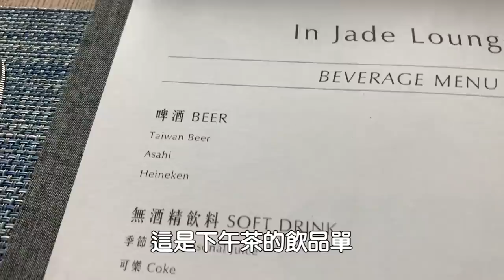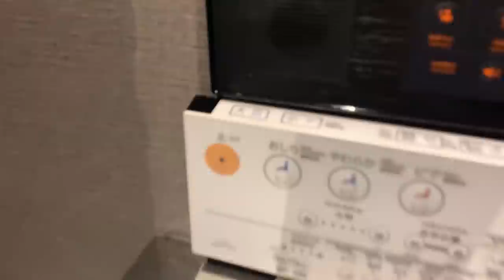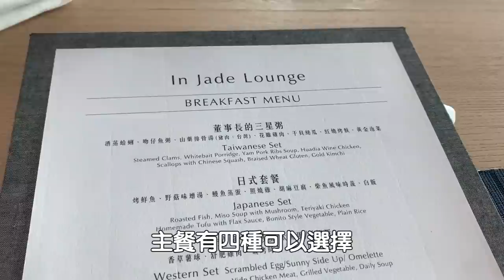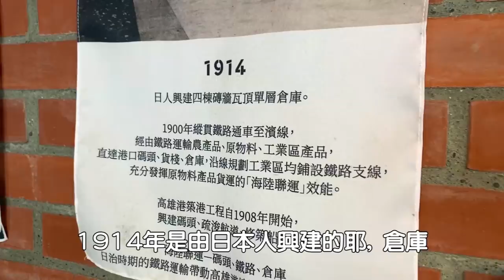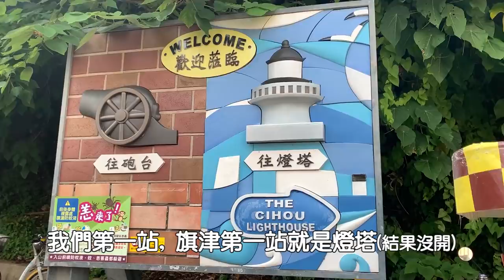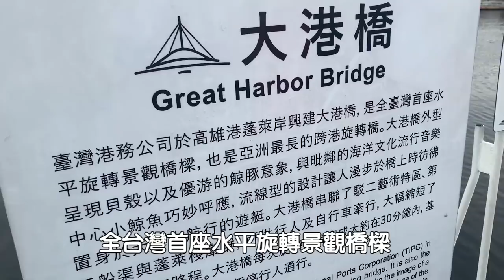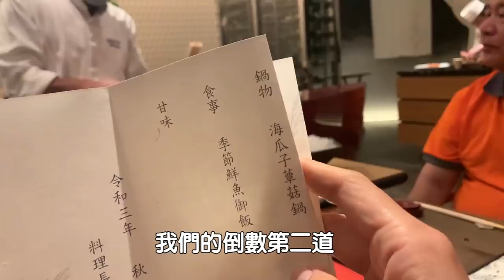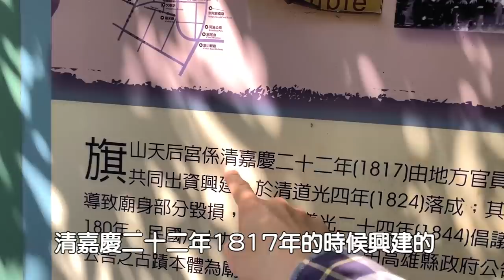高雄晶英行館三天兩夜｜吃好住好的家庭旅遊 | 壽山情人觀景台、大義倉庫、旗津、美濃獅型宮、旗山老街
2022年的第一支影片就獻給我愛的家庭旅遊了～
去年下半年因為忙碌, 累積了還不少待剪影片.
所以在美國失業又無所事事的初期, 還是先把這些消化一下！畢竟都是美好的回憶～
中秋的四天連假我們家來到高雄三天兩夜. 入住的是晶英國際行館
住宿體驗非常棒！從接待到房內的軟硬設備, 都是五星級的水準
這保證不是業配, 但是我真心推薦～不便宜就是了.
疫情期間如果有優惠活動, 請毫無懸念的給它訂起來！

旗津之前其實有去過, 不過活動範圍好像只有老街吃吃東西而已
這次做了功課才知道原來旗津這狹長的島有好幾個景點, 甚至還可以露營！
認真玩的話是可以待上半天的呦～搭配駁二特區就是很棒的一日行程！

高雄三天兩夜:
0:13 入住高雄晶英國際酒店
3:26 愛河之星
4:53 瑞豐夜市
5:24 壽山情人景觀平台
6:00 第二天早餐
6:59 第二天第一站: 大義倉庫
8:08 棧貳庫
8:51 旗津渡輪
9:33 旗後砲台
10:27 旗津彩虹教堂
10:47 旗津海珍珠
11:05 旗津風車公園
11:54 旗津星空隧道
12:26 大港橋看夕陽
13:28 Ukai懷石料理(晶英國際行館三樓)
14:49 第三天早餐
15:27 美濃獅形頂朝天五穀宮
15:56 旗山老街
17:40 嘉義民雄鵝肉

🌟Olivia哺乳內衣、一般內衣、寶寶商品

🌟Nordgreen 北歐丹麥手錶品牌
▶ 優惠內容：享全站八五折！(永久有效！)

🌟Hahow全台最大學習平台
▶ 優惠期限：即日起~2022/12/31

(立刻註冊, 當你透過Shopback完成單筆消費NT$500以上的訂單，你、我都可以獲得$100獎勵金喔!)

＊大家除了能享有折扣外, 我也會分到微薄佣金來補貼一部分影片創作成本喔！用起來～